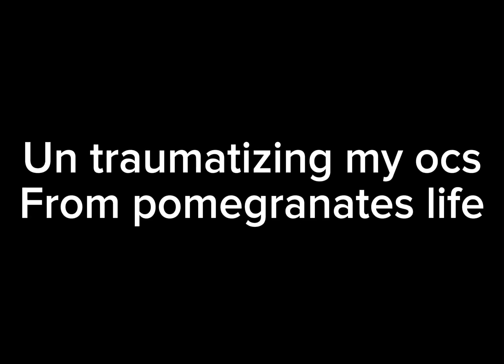Un traumatizing my ocs story in bio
Tangerine was flying away from the sky-wing village bc she a sky-wing Rainwing hybrid and wanted to see the sea-wing area and why the sky-wings hated them so much but when one saw her he shot a arrow into her wing causing her to fall and land with her head being inside a pointed rock stabbing through her eye

Basil was a mother with one kid who’s she was so exited for she already had a name for him Oakley sadly though wasn’t born due to miscarriage as Basil was already sad enough her mate had left her and she had became meaner

Pomegranate was a rain-wing who got captured by night-wings and abused by them but she had camouflaged as a night-wing to escape as one of them recognized she wasn’t a actual night-wing and caught her as then they used her to spy and kill other tribes by hiding as there tribe member

Sea-snake was pomegranates crush (not mine just my OC it’s gotten mistaken a lot) and she asked if she could be his girlfriend at some point but he rejected her leaving her to be sad as she then the next day got captured and then was supposed to target a sea-wing named clam but Sea-snake had caught her and got into a fight with her as she had ripped his eye out killing clam then and leaving them both to die of blood loss

Crimson is a night-wing who was born animus touched he had a weird red outline that his parents didn’t have and he had the ability of animus like darks-talker he used his animus powers right when he was born crushing his father claw-Readers head into a wall and killing his mother by turning her to stone he’s the one who taught pomegranate about the other tribes to hide as them but soon enough pomegranate missed a target and he got furious almost killing her and then they became enemies as pomegranate went to her tribe to plead for mercy and get help to stop him